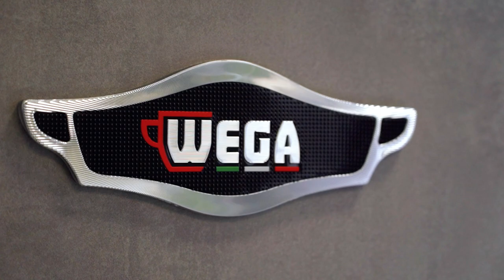Intervista Paolo Bettini in Wega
Gravel fuels passion: in this short video Paolo Bettini tells us about the perfect union of exploration on a gravel bike and the joy of sipping a good coffee. Enjoy!